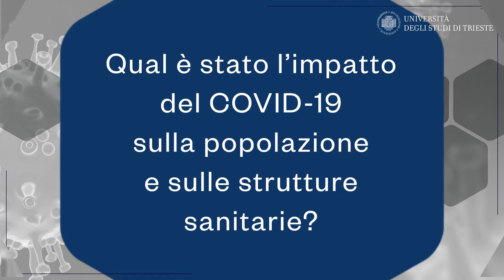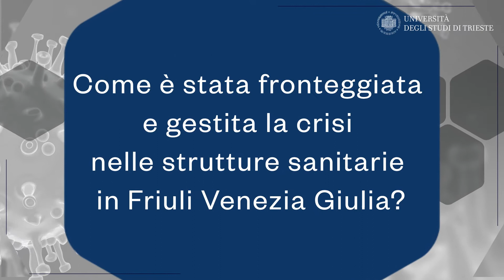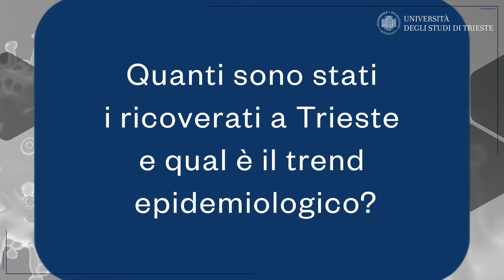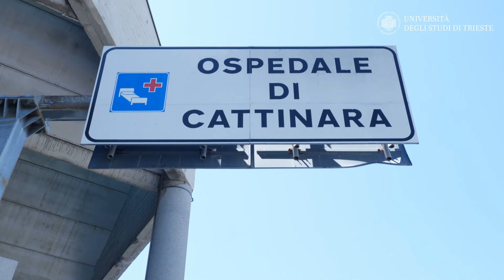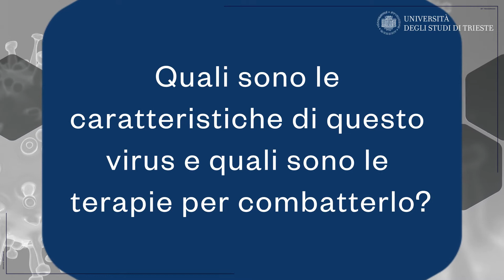Impatto della pandemia Covid19 in Friuli Venezia Giulia e a Trieste (attività clinico-assistenziale)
docente: prof. Luzzati